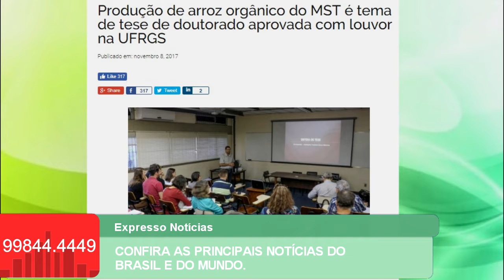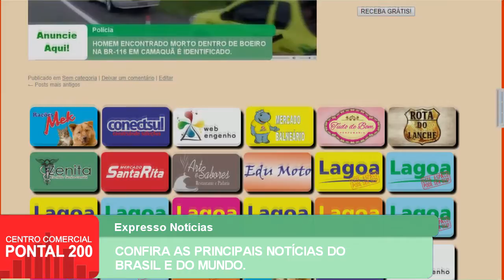EXPRESSO NOTÍCIAS: Confira as principais Notícias do Brasil e do Mundo.